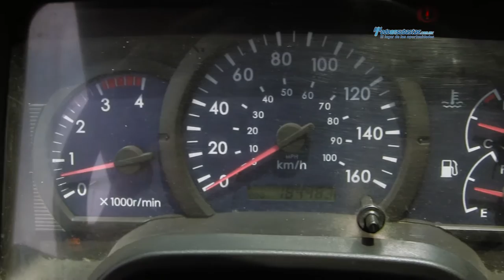Sterling / Camión 360 2008 / 31786